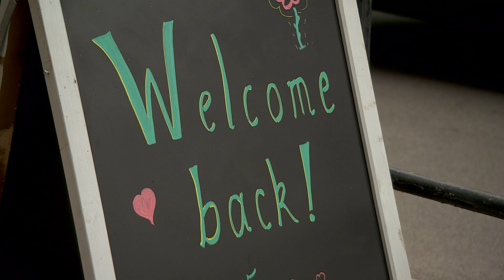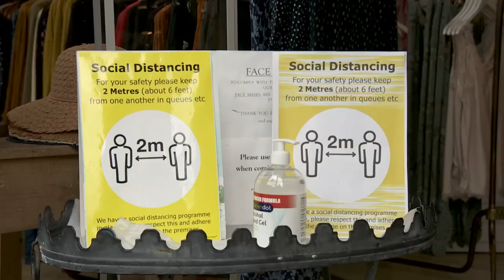Businesses in Galashiels celebrate reopening as Scotland moves to level 3 restrictions - ITV News